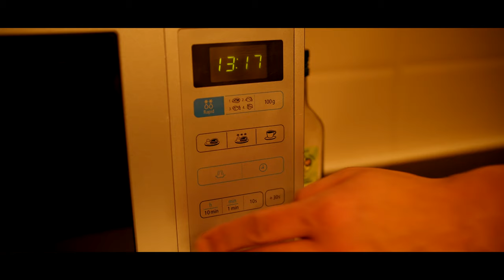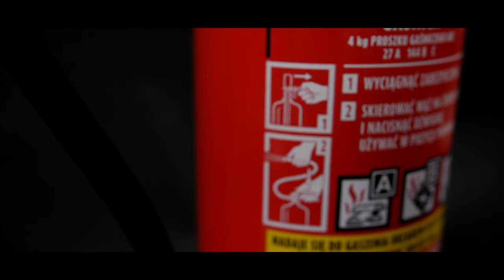Czym jest POŻAR ? Definicja i Grupy POŻARU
K-Pax Studio Filmowe | Definicja Pożaru
Tutorial PPOŻ to zbiór filmów o tematyce przeciwpożarowej mający na celu uświadomienie społeczeństwa jakie zagrożenia niesie za sobą pożar. W tym przypadku skupiamy się na zatruciu wziewnym oraz prawidłowym zachowaniu podczas zdarzeń z tlenkiem węgla. Materiały będą publikowane regularnie. Zapraszam do zgłębiania wiedzy.

📽️ REALIZACJA
▸Producent: K-Pax Studio Filmowe
▸Kamera: Kacper Wejdelek
▸Montaż: Kacper Wejdelek
▸Asysta: Marcin Maciejewski

Wszelkie prawa zastrzeżone. Zakaz pobierania.